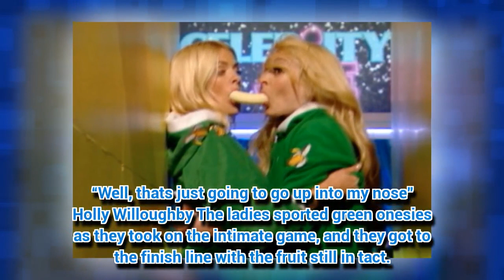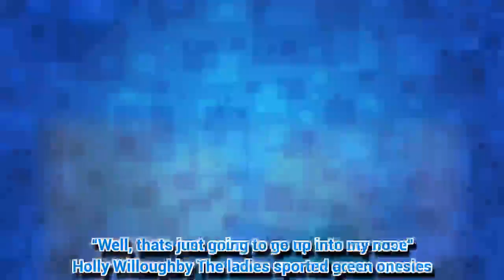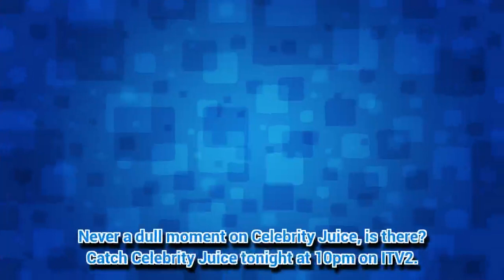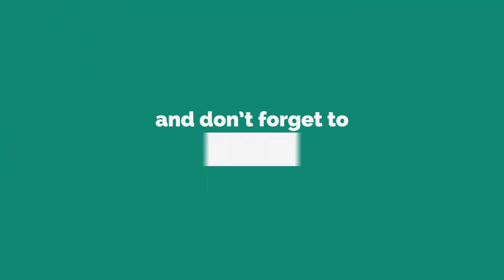Too much smut? Holly Willoughby and Fearne Cotton's racy banana scenes DIVIDES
HOLLY Willoughby and Fearne Cotton's friendship knows no bounds – especially when they're on Celebrity Juice.
*If you see meaningful video, plea